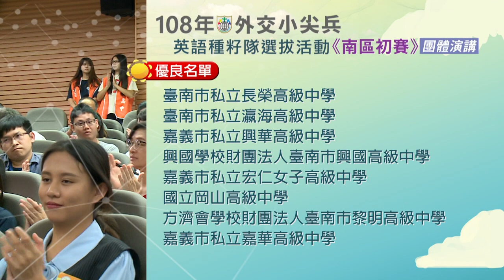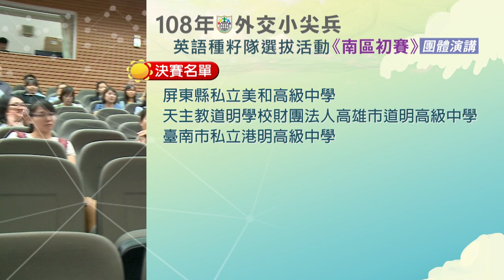108年外交小尖兵初賽南區演講2